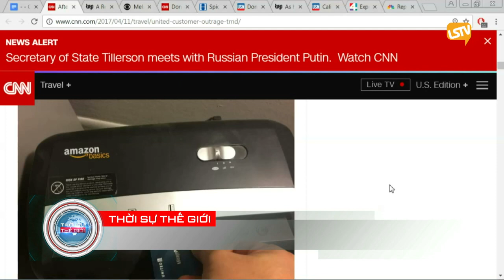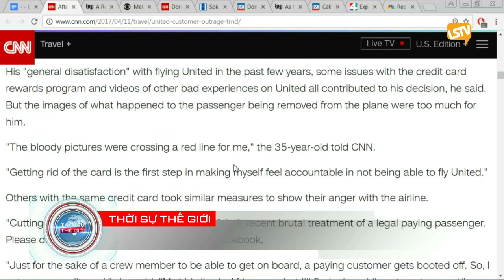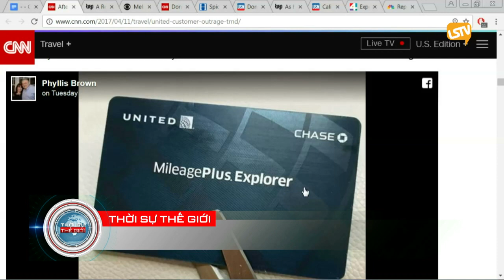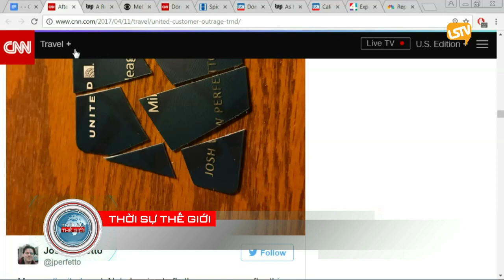THOI SU THE GIOI 2017 04 12 Part 3